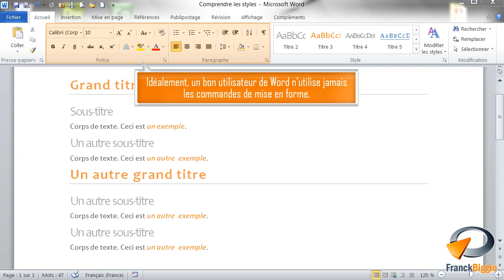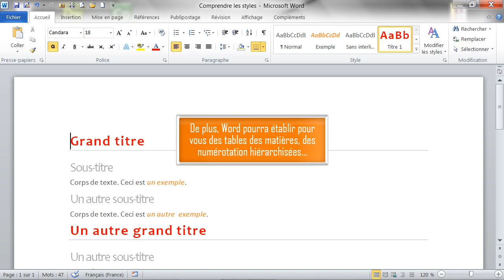Comprendre les styles de Word - Formation Word Marseille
Tutoriel vidéo sur la fonctionnalité de Word : Comprendre les styles, Issu de la formation Word de Optivalys Formations à Marseille.